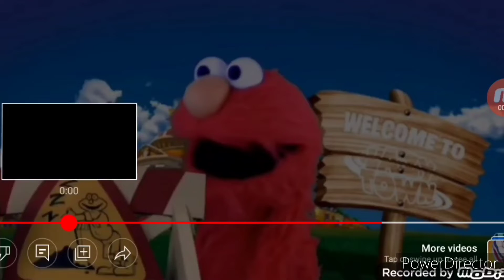(YTPMV) Stingy and This Triagonal Sign! but it's performed by Elmo Scan